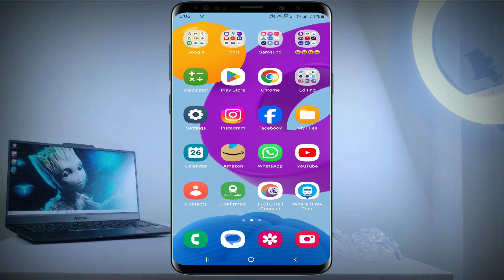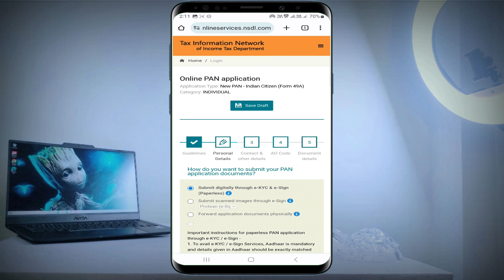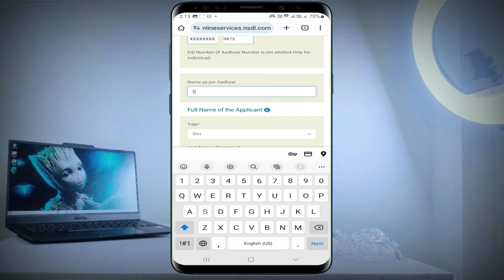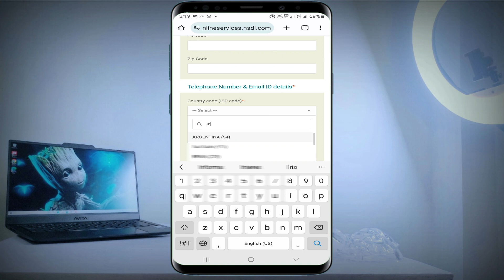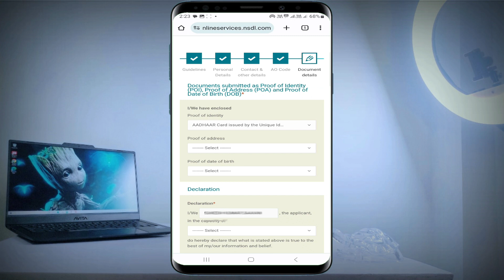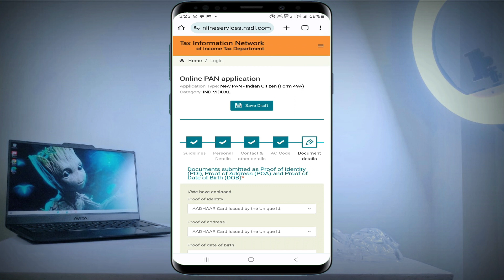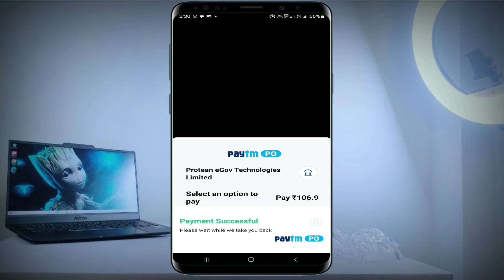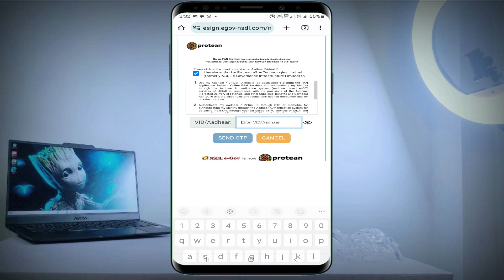PAN Card Apply Online | Pan Card Kaise Banaye 2023 | How to apply pan card online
About : Pan Card Apply Online, Pan Card Kaise Banaye 2023-Pan Card Apply Kaise Karen. PAN card, also known as Permanent Account Number, is a unique ten-digit alphanumeric code issued by the Indian government to identify taxpayers. It is a mandatory document for all Indian citizens who pay taxes or engage in financial transactions beyond a certain threshold. The video will cover the step-by-step process of online applying for a PAN card, including document requirements, filling out the application form, and making the necessary payment. We will also provide tips and tricks to ensure your application process goes smoothly without any hiccups.

Welcome to SMART BANDHU 🙏💐❤️
My using product ✌😀👍👇👇
My Mobile📱
My Ring Light
My LED Light
My Old Mic🎤
My Wireless Mic🎤
My Green Chalkboard

pan card online apply 2023
Pan Card Apply Online With Photo & Signature